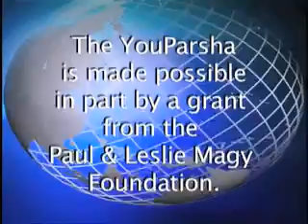24 Vayikra - Rabbi Herschel Finman - Vayikra - 1:1 - 5:26 Leviticus - 2011 03 07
The YouParsha

 on Sat Apr 08 15:25:17 EDT 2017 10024